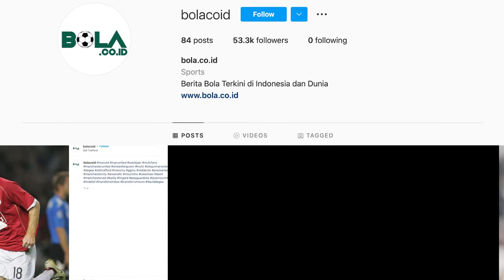KABAR BAIK! MARC MARQUEZ SUDAH LATIHAN KEMBALI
Marc Marquez menunjukkan kemajuan bagus dalam proses penyembuhan diplopia, Marquez bahkan sudah diizinkan untuk menunggangi motor lagi.